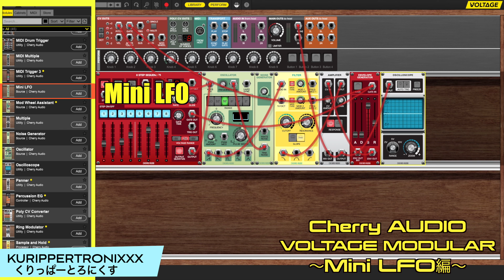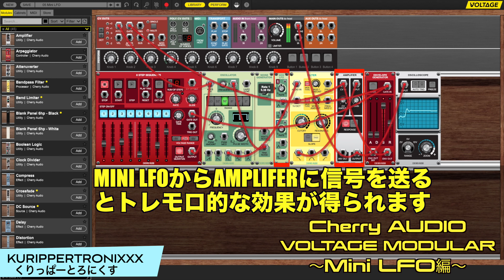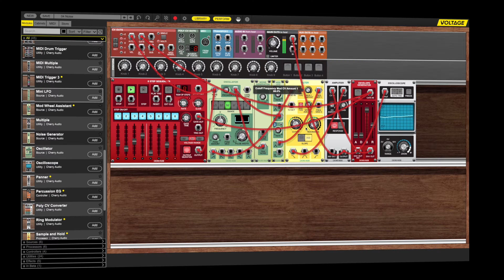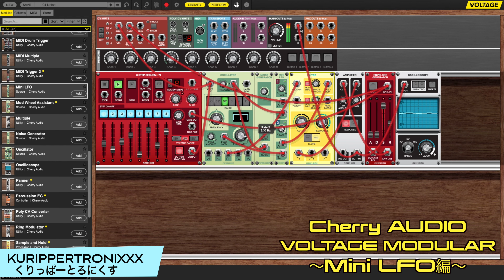CHERRY AUDIO VOLTAGE MODULAR 操作方法 その5 ～MINI LFO編〜｜初心者でもわかる 解説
CHERRY AUDIO VOLTAGE MODULAR 操作方法
その5 ～MINI LFO編｜初心者でもわかる 解説

CHERRY AUDIO社のソフトウェアモジュラーシンセサイザー、【VOLTAGE MODULAR】

今回は波形に沿った周期的な変化を与えるLFOについて。

VOLTAGE MODULAR IGNITEでは三角波とパルス波の2つの波形をもった【MINI LFO】を搭載しています。

【CHERRY AUDIO VOLTAGE MODULAR ｜くりっぱーとろにくす連動ブログ】
Cherry Audio Voltage Modular Ignite その5 ～Mini LFO編〜｜初心者でもわかる 解説
【CHERRY AUDIO VOLTAGE MODULAR ｜関連動画】

CHERRYAUDIO
VOLTAGEMODULAR
VOLTAGE
MODULAR

アナログ シンセサイザー
モジュラーシンセ
アナログシンセ
モジュラーシンセサイザー
セミモジュラーシンセサイザー
セミモジュラーシンセ

アナログシンセサイザー
アナログシンセ
アナログ
オシレーター
シンセ
ノイズ
シンセサイザー
フィルター
エンベロープ